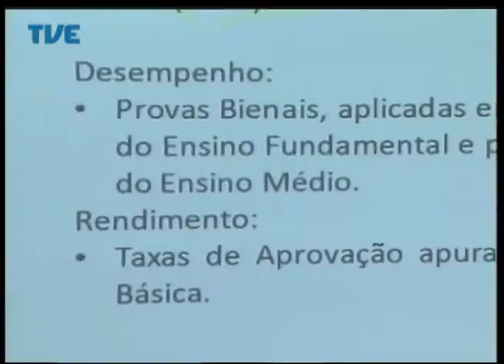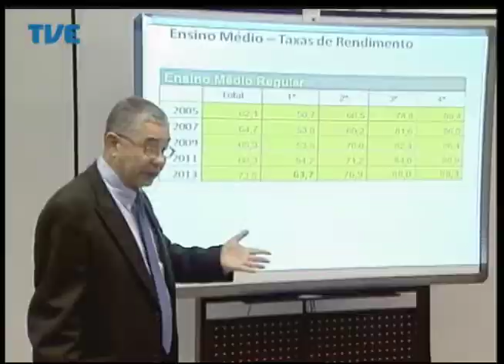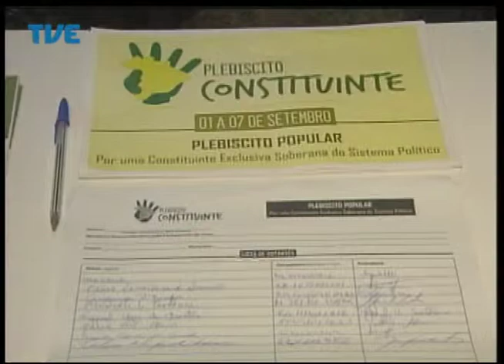Jornal da TVE - Segunda Edição - 05/09/2014 Bloco 2